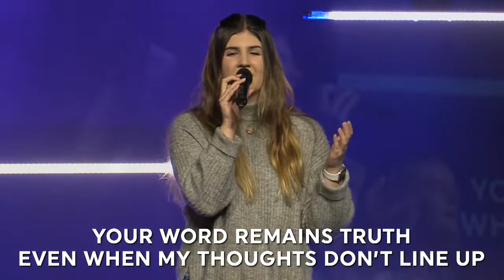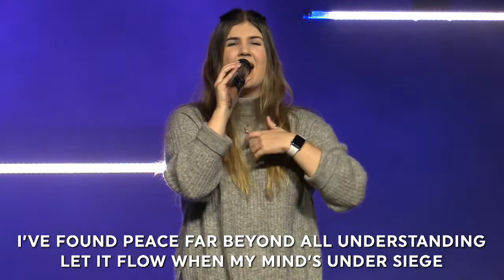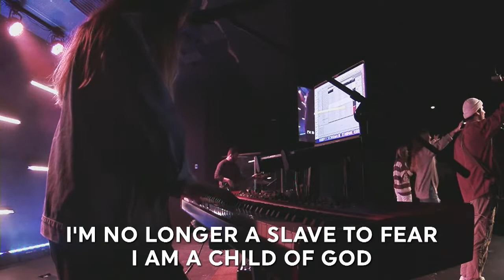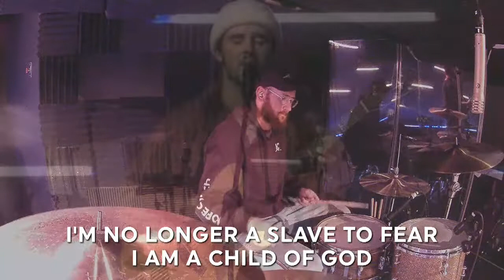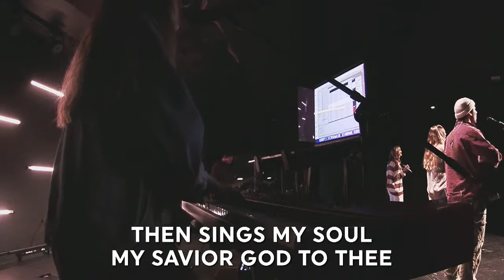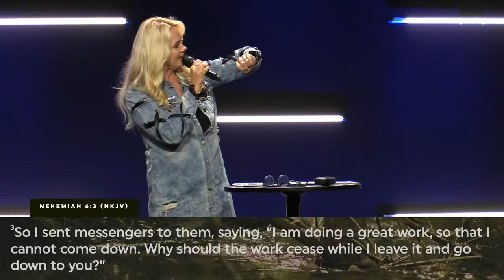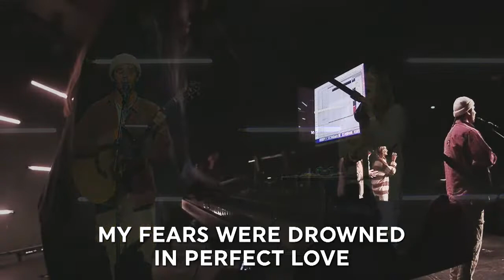Hope Church Service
Join for our online service at Hope Church in Kalispell, MT.